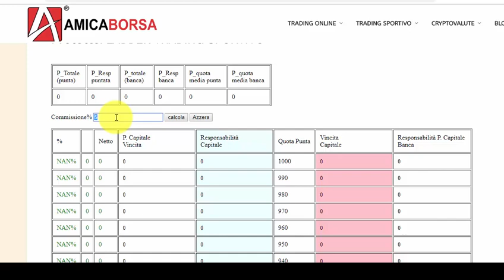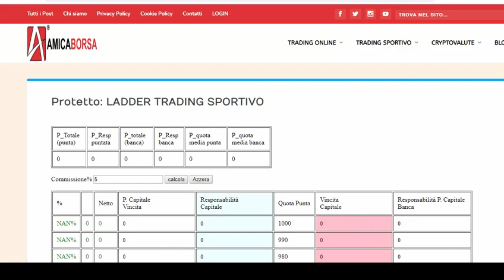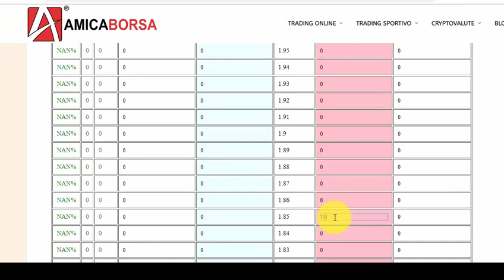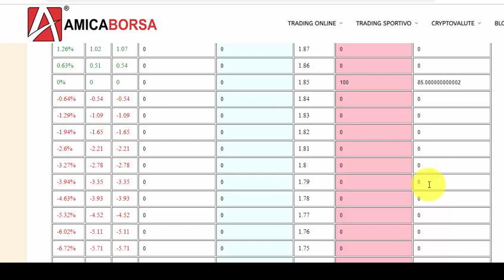TESTARE STRATEGIE DI TRADING SPORTIVO CON IL LADDER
Utilizzare un ladder ti permette di testare strategie e trade prima di entrare a mercato con soldi reali.